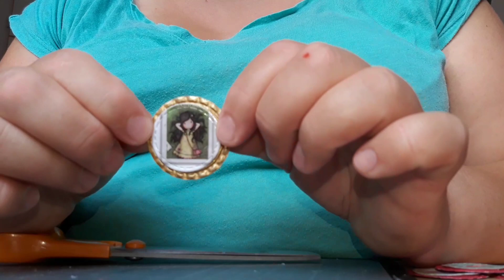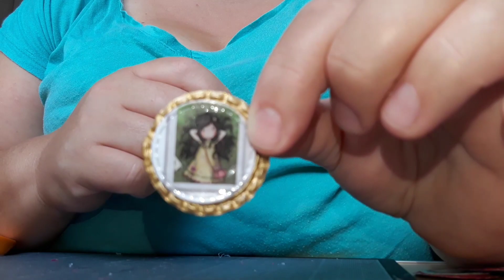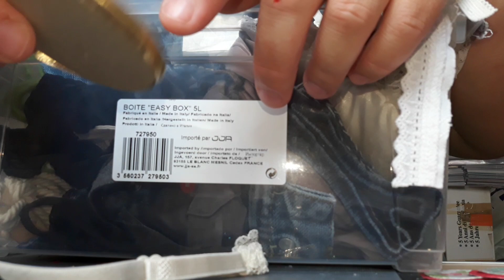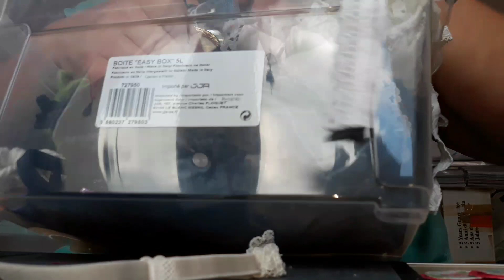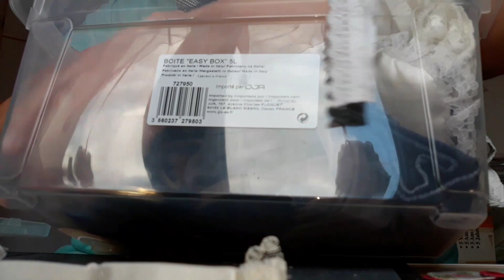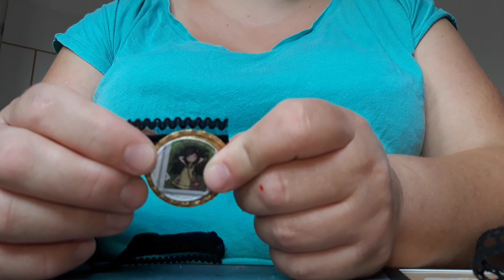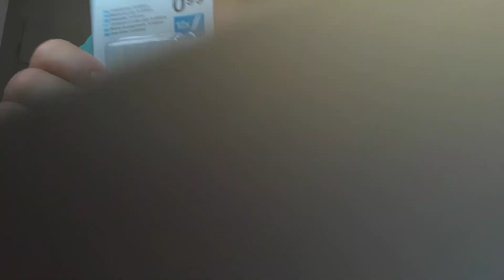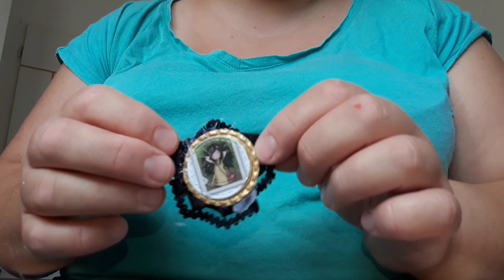Embellir des capsules altéré + blabla concours